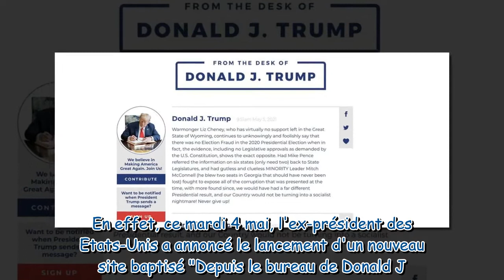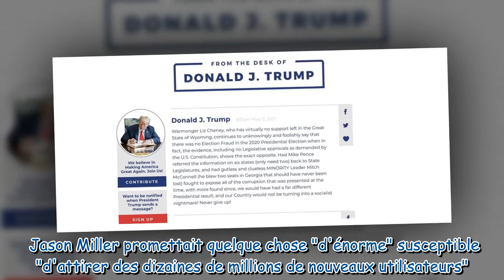Donald Trump : cet “oubli” opportun sur son nouveau réseau social personnel